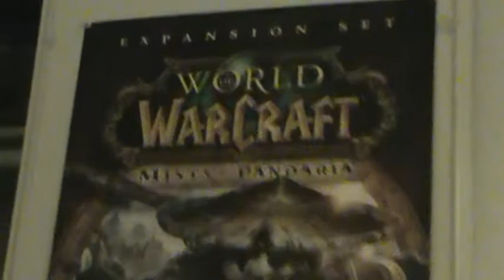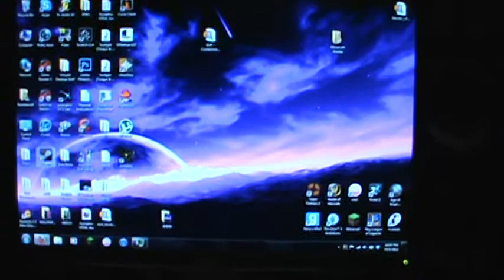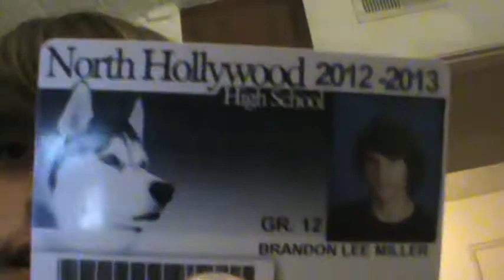5% Channel Update, 95% Retardedness!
This is kind of like an Update for my Channel, Since I almost NEVER Upload things, But Mainly, It's just me being Myself, And Rambling on about Nonsense, and Totally going all ADHD, So if you ACTUALLY watch all of it, Congratulations! xD  Well, Enjoy my Weird Behavior (If you watch it at all) and Listen to the Very few words of my Update. :P